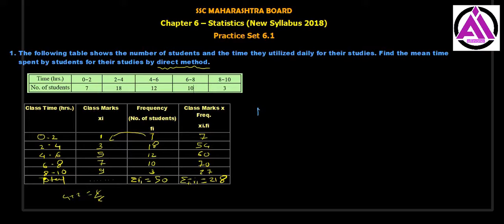Practice Set 6.1 Q.1 statistics class 10 ssc board